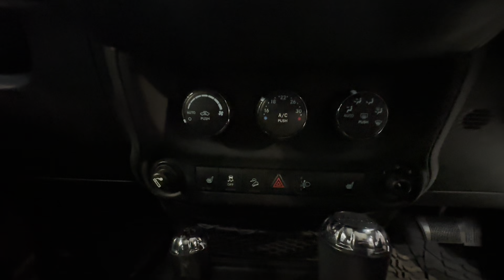JEEP WRANGLER 2.8 CRD NIGHT EAGLE UNLIMITED 4d 197 BHP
JEEP WRANGLER 2.8 CRD NIGHT EAGLE UNLIMITED 4d 197 BHP exudes rugged sophistication with its striking black exterior, accentuated by mid-gloss black 18-inch alloy wheels, black grille accents, and a dedicated hood decal. This model boasts both a body-coloured Freedom Top and a Black Sunrider Soft Top, offering versatile style choices, while tinted windows, heated mirrors, and tubular side steps enhance its functionality. The interior showcases premium comfort with McKinley black leather seats, heated front seats, and a leather-wrapped steering wheel accented with Diesel Grey stitching. Practicality is key, featuring ample storage options, climate control, and a nine-speaker Alpine audio system for the ultimate driving experience. Advanced technology includes UConnect with a 6.5-inch touchscreen, satellite navigation, and Bluetooth connectivity. Safety is prioritised with Hill Descent Control, Electronic Stability Control, and front and side airbags, making it as secure as it is stylish.